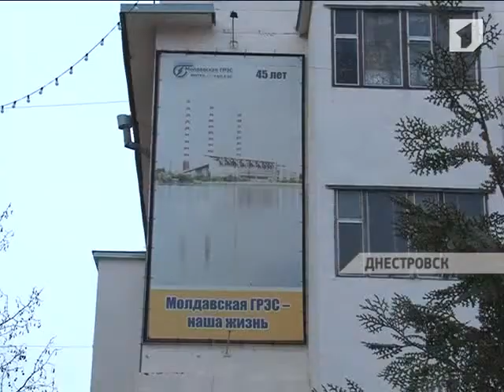Днестровск. Встреча жителей